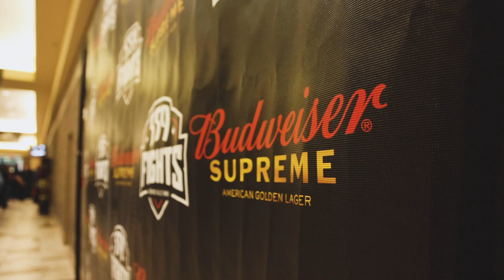559 Fights #86 Highlight Video